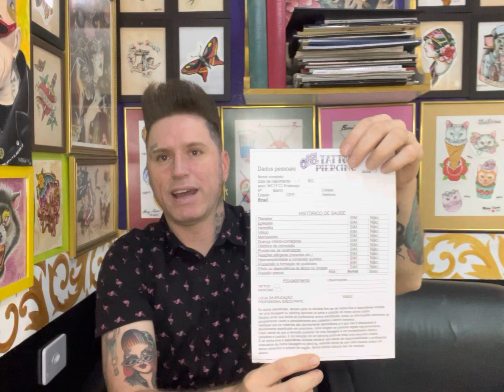Golpista na tatuagem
Eu iniciei no mundo da tattoo muito antes de eu pensar em ser um tatuador , eu acho muito importante você saber desenhar antes de ser um tatuador, eu sempre trabalhei com desenho, comecei fazendo letreiros quando tinha uns 11anos, fazia em fliperama lojas de roupas, bares e lanchonete, todo tipo de comércio, depois de completar 18 anos dei o início a tattoo mais já desenhava muitos desenhos de tattoo adorava copiar desenhos de revista de tatuagem,  nem todo desenho pode ser tatuado, com o tempo ele perde a qualidade e o old school eu me identifiquei porque a durabilidade ser maior ela não perde seus detalhes, quando vejo tatuagens com mais de dez anos cicatrizada e está intacta fico bem feliz, porque na tatuagem o que importa é ela cicatrizada, quando ela está fresca tudo fica bonito, as cores no old school são somente usadas cores que ficam boa cicatrizada, são essas cinco cores preto, amarelo, vermelho, azul e verde, quanto mais simples mais bonito fica por ele ser simples que faz tanto sucesso até hoje, estilos vem e vão mais o Old school fica. Quando eu fiz a minha primeira tatuagem foi em mim mesmo, tenho ela até hoje, e primeira pessoa que eu tatuei foi a minha mãe! Pra ser um bom tatuador é mais ligado ao fato de ser um artista do que apenas uma pessoa que aplica tinta, você tem que se expressar , porque aplicar tinta é apenas uma técnica depois que aprender aplicar vai ser só mais uma ferramenta na mão do artista, eu adoro fazer taxidermia ( empalhar animais) e amo me expressar em qualquer textura, tipo pinturas em telas, madeiras, pinturas em tela eu gosto porque posso ir longe, que quando recebo uma encomenda pra tatuar um desenho esse desenho é a expectativa do cliente e a tela normalmente eu pinto pra mim mesmo. Mais sempre vendo elas por preços que cubra pelo menos o material, digo o mesmo da taxidermia, assim que  termino o animal empalhado eu comercializo ele por um preço bem acessível eu tenho clientes de taxidermia de tattoo e de tela, e engraçado que são pessoas que compram especificamente esses produtos o qual elas querem consumir, fiz algumas viagens para o exterior sempre querendo aprimorar as minhas técnicas, já fui em alguns museus pra ver artista que admiro muito tipo Leonardo da Vinci, Rembrandt’s e Van Gogh, esses pra mim são os mestres. Já fui em convenções de tatuagem em Londres e Paris são maravilhosas e nas convenções sempre tem outros tipos de artista em uma convenção em Londres de 2013 foi a onde eu vi pela primeira vez um taxidermista mesmo!, aprendi muito com ele, nessas convenções quando volto para minha casa ou loja fico muito inspirado, meus clientes agradecem, sempre nas minhas redes sociais eles comentam que sentiram diferença nas minhas viagens, acho legal isso ter essa comunicação com outros artistas, por isso resolvi fazer esse canal para mostrar para vocês sem cobrar nada a minha experiência, e espero que estejam gostando vou me atualizar muito ainda e vocês gostaria muito que estivessem comigo nessa jornada, minhas técnicas sempre deixarei de uma forma simplificada ara vocês mais aí vai partir de vocês a sua forma de desenhar,

Pra você uma coisa eu digo sempre esteja desenhando e nunca desanime no meio do desenho pense que é apenas um esboço, e ainda é o meio e está só se expressando e no final não tenha pressa de terminar tudo é questão de prática. Tem desenhos que não vão nem passar do esboço mais uma coisa eu te digo eu tem desenhos que eu fiz a muitos anos atrás e do nada eu achava esse desenho e pensava que ideia boa que tive nesse dia, aí ia lá e terminava e sempre alguém acabava comprando, tem desenhos na minha loja que estão na parede que acho que não vai vender mais sempre vendo, então não desanime o segredo é praticar , e as regras que estou passando de meretriz é muito importante porque ela que define o espaço um artista que admiro muito é Caravaggio os esboços dele era imperfeitos ele apenas marcava algumas vírgulas e na pintura ele nem definia o desenho, é o meu sonho esse nível, então sempre estaremos a sujeito a aprender, e cada dia estaremos aprendendo não leve crítica como algo ruim leve como aprendizado, eu sempre recebo críticas nos meu desenhos eu adoro isso porque evoluo é um erro o qual eu não enxergo, os olhos alheios são importantes, existe profissão de critico não é atoa. Então não desanime em nenhum momento. E o começo sempre é ruim independente o que você faça. Beleza muito obrigado a todos e tudo de bom, e se escrevam!